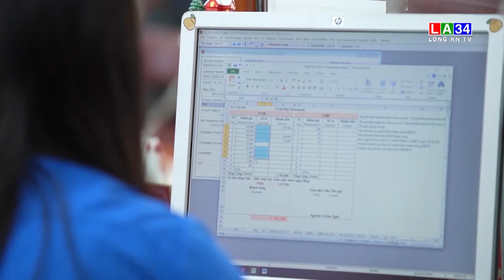Agribank Chi nhánh tỉnh Long An tổng kết hoạt động kinh doanh năm 2022 I LONG AN TV